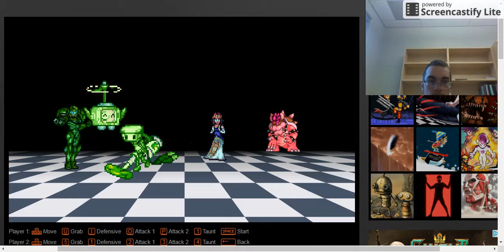Super Smash Flash 2 Beta Episode 42: almost